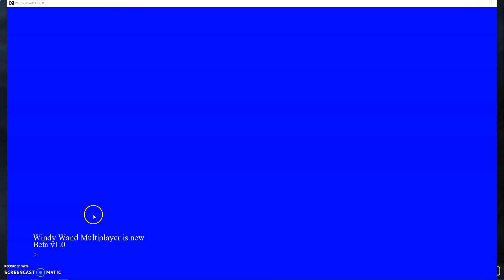GameMaker Studio 2 Online Server Lists Windy Wand Harry Potter Mobile Multiplayer Fan Game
GMS2 Online server lists.